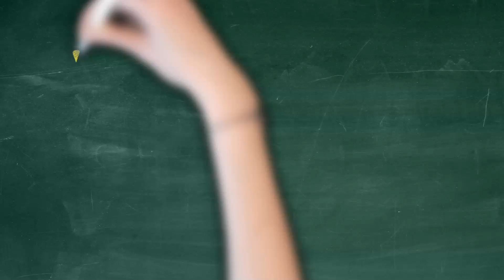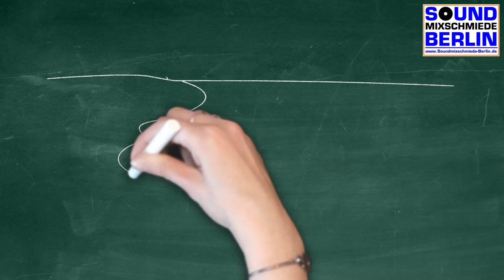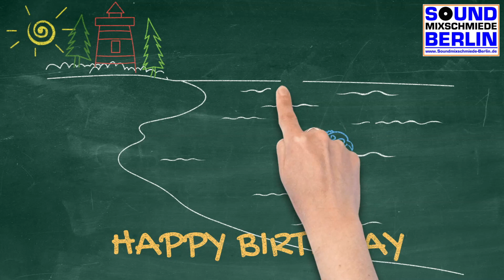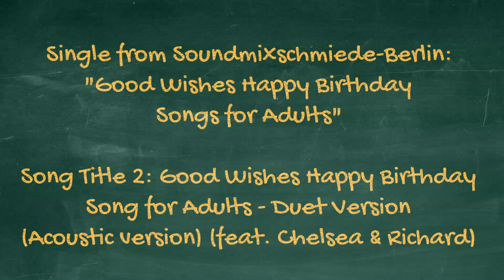Happy Birthday Song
New Happy Birthday Song for adults with ❤️ Lovely Birthday Wishes ❤️☀️🙏🏻🎂 New Birthday Songs Single 2020 from Soundmixschmiede-Berlin is out now ❤️☀️🎂🎈 Song MP3 Download or Streaming:

Song Title 2: Good Wishes Happy Birthday Song for Adults - Duet Version (Acoustic version) (feat. Chelsea & Richard)

New Single 2020 from Soundmixschmiede-Berlin is out now: Good Wishes Happy Birthday Songs for Adults (including one brand new duet version)
(Neue Single ist veröffentlicht mit einer bisher noch unveröffentlichen - Akustik "Duett Version")

Good Wishes Happy Birthday Songs for Adults
Hope you like our short birthday wishes video.

Music Composition: Soundmixschmiede-Berlin
Original Lyrics: Soundmixschmiede-Berlin
Special English Lyrics: Ingo Clemenz
in co-working with Soundmixschmiede-Berlin
Music production: Soundmixschmiede-Berlin in co working with Chelsea & Richard
Video: Soundmixschmiede-Berlin
Vocals: Chelsea & Richard

Lyrics:
Another year is over now - time passes day by day
Enjoy every season - you grow, years fly away
Do you feel happy, wiser, better - I hope all these together
No matter what you do - this day belongs to you

Good wishes happy birthday the best from me to you
(the) Memories last for ever - may all your dreams come true
I wish you love and presents that money cannot buy A happy smile (all) on your face a twinkle in your eyes
Wish you a happy lovely day

I wish you peace and harmony and lucky times enough
Feel that you are sheltered - feel that you are loved
Stray strong, put up a fight for all the chances that you take
To earn the biggest pieces - of your birthday cake

Have a dream that you can follow - every day and night
Make sure life’s worth living - and  feel satisfied
Take time, plan your future - smile and look ahead
And fulfill all the wishes - that you've ever had.